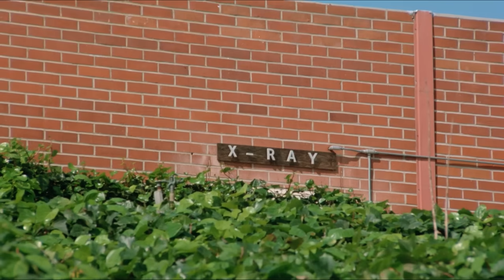Ninja 3 A Dominação 1984 dublagem classica herbert richers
FILME NINJA MUITO BOM O TERCEIRO E ULTIMO DA TRILOGIA DA EXTINTA CANNON COM SHO KOSUGI NA SAUDOSA DUBLAGEM CLASSICA DA HERBERT RICHERS COMPLETA E AUDIO PERFEITO.